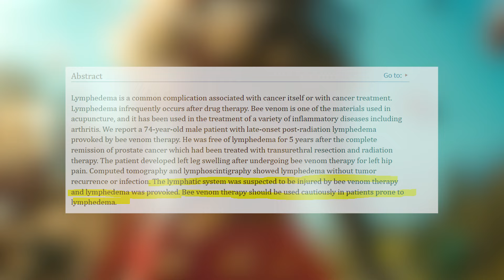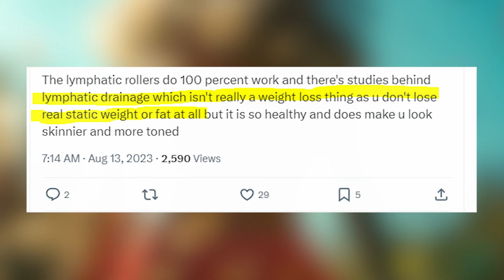Bee Venom Nose Ring For Lymphatic Drainage & Slimming Is A New Scam? Soon It’ll Be Everywhere..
Have you heard of Bee Venom Nose Rings for lymphatic drainage and slimming that supposedly can help you with weight loss? I investigated this product for you and shared the scientific facts, as well as my personal opinion as a person who’s been exposing scams for over 5 years. It would be nice to see your reviews of whatever Bee Venom Nose Rings you used (GGPM, Ximonth and others) in the comments below!